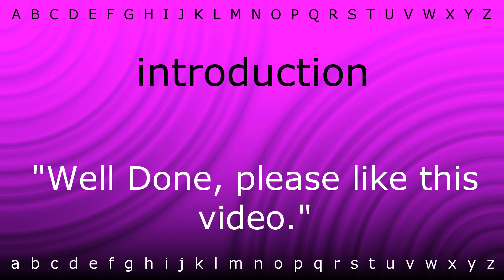Here I will show you how to say 'introduction' with Zira.mp4